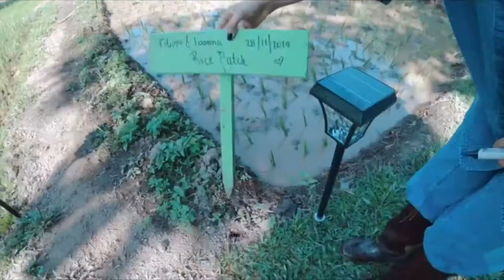Anantara Golden Triangle - Paddy fields in Thailand - By Filippo Cesarini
Amazing experience at Anantara Golden Triangle! We try for the first time to plant rice! Check out our Highlights on Instagram to see more videos about our trip to Thailand.